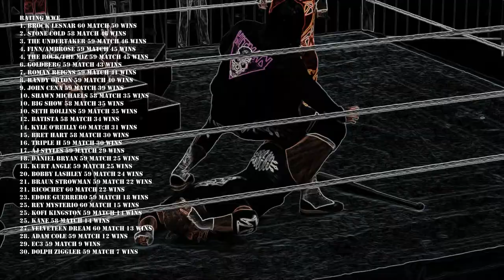WWE 2K19 Rating WWE 60 tour Seth Rollins vs. Dolph Ziggler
Rating WWE
60 tour Seth Rollins vs. Dolph Ziggler
1. Brock Lesnar 60 match 50 wins
2. Stone Cold 58 match 46 wins
3. The Undertaker 59 match 46 wins
4. Finn/Ambrose 59 match 45 wins
4. The Rock/The Miz 59 match 45 wins
6. Goldberg 59 match 43 wins
7. Roman Reigns 59 match 41 wins
8. Randy Orton 59 match 40 wins
9. John Cena 59 match 39 wins
10. Shawn Michaels 58 match 35 wins
10. Big Show 58 match 35 wins
10. Seth Rollins 59 match 35 wins
13. Batista 58 match 34 wins
14. Kyle O'Reilly 60 matсh 31 wins
15. Bret Hart 58 match 30 wins
16. Triple H 59 match 30 wins
17. AJ Styles 59 match 29 wins
18. Daniel Bryan 59 match 25 wins
18. Kurt Angle 59 match 25 wins
20. Bobby Lashley 59 match 24 wins
21. Braun Strowman 59 match 22 wins
21. Ricochet 60 match 22 wins
23. Eddie Guerrero 59 match 18 wins
25. Rey Mysterio 60 match 15 wins
25. Kane 58 match 14 wins
27. Velveteen Dream 60 match 13 wins
28. Adam Cole 59 match 12 wins
29. EC3 59 match 9 wins
30. Dolph Ziggler 59 match 7 wins